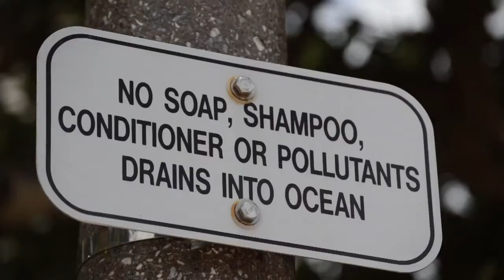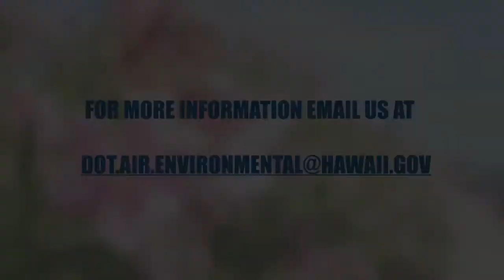DOTA Stormwater Pollution PSA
The Environmental Section, AIR-EE, serves as the Divisional coordinator for matters relating to the statewide environmental compliance program, including but not limited to: water quality and hazardous waste materials. Among other issues, AIR-EE manages the Storm Water Management Program Plan (SWMPP), including HNL’s Small Municipal Separate Storm Sewer System (MS4) Permit.